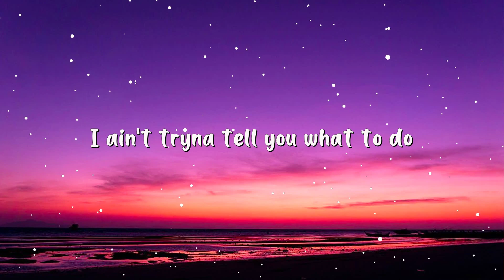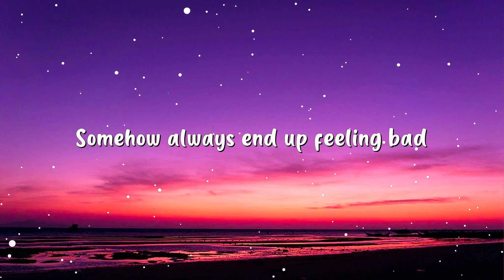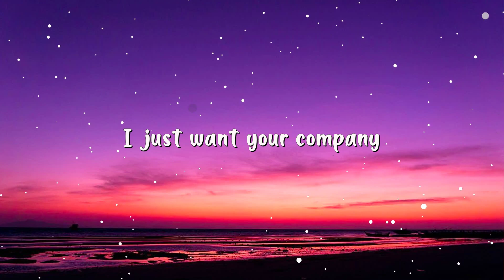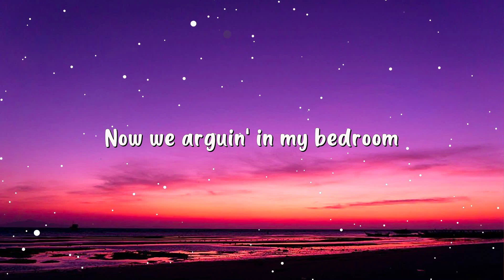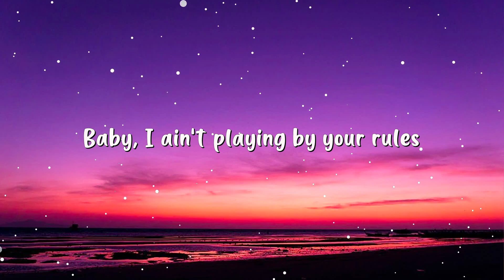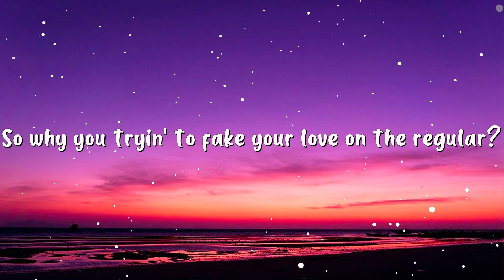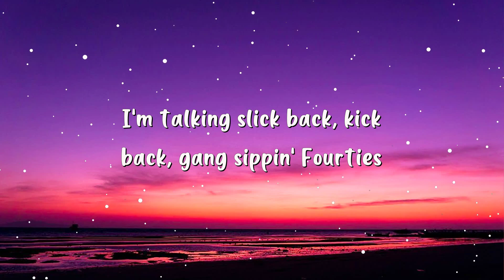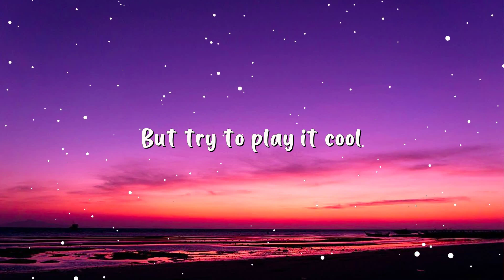24kGoldn - Mood (Lyrics) ft. Iann Dior | Why you always in a mood?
[Intro: 24kGoldn]
Oh-oh-oh